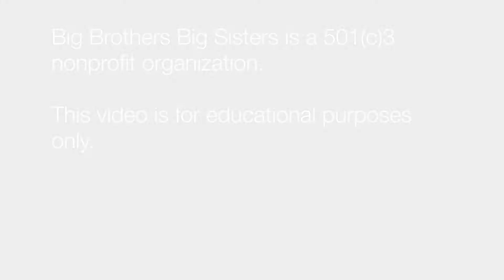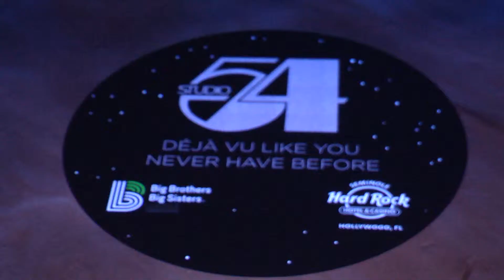Deja Vu Studio 54: Disco Made Me Do It